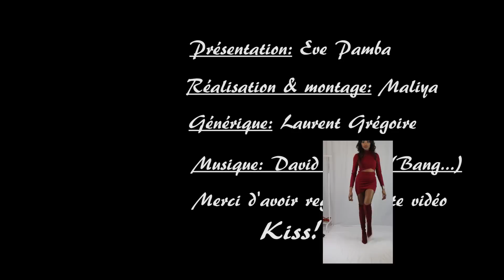Comment marcher avec des TALONS 👠 et améliorer sa posture.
Marcher avec des talons et  améliorer sa posture. Marcher avec grâce et élégance.